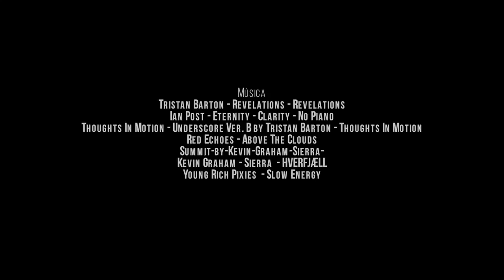Karl Egloff y Nicolás Miranda imponen récord de speed climbing en el Chimborazo | Movistar Ecuador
Corto presentado en el festival
@karlmtb y @fieldinki rompieron el récord en el Chimborazo🗻 al ascender y regresar al punto más alto desde el centro de la tierra.